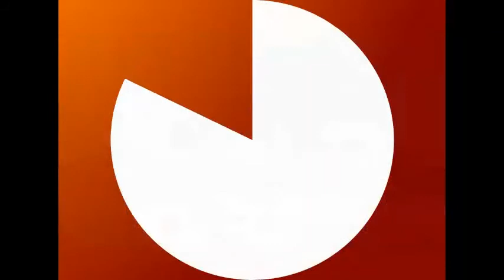Hommage à Jean-François Mattéi : L'homme dévasté (5)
Hommage à Jean-François Mattéi à l'occasion de la parution de son ouvrage à titre posthume : L'homme dévasté.
organisé par l'Association des Amis de Jean-François...
En présence de Chantal Delsol, P.H Travoillot, R. Enthoven, Laurence Vanin, H. Pasqua...